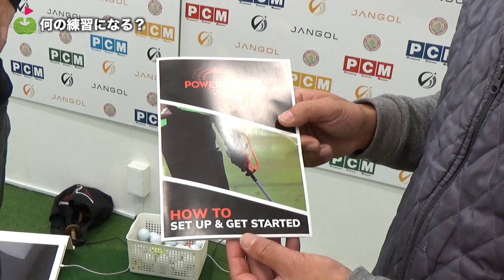この練習器具は「体全体でスイング」がよく分かる!【PowerPackage】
不定期連載！練習器具を使ってみようのコーナーです。

今回ご紹介するのは Power Package、トップの位置を調整しながら自分のスイングを見つめ直すといった練習器具だと思います。

個人的にはトップの位置の調整もそうですが、トップの角度をキープしたままスイングが結果として生まれやすい。

いわゆる、アーリーリリースを強制的に直しながら、ゆるめないインパクトまでも作れそうな気がします。